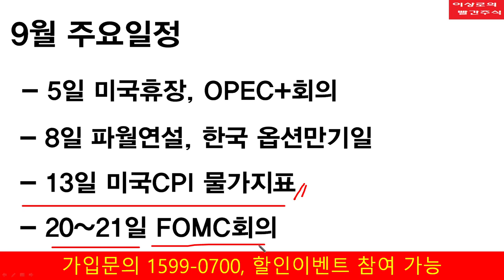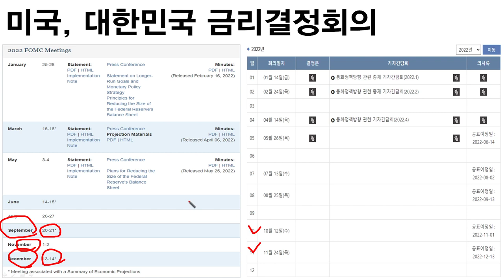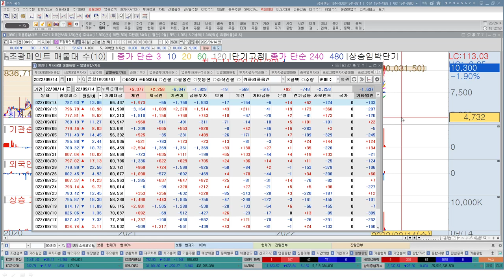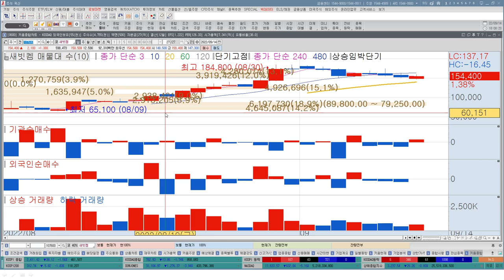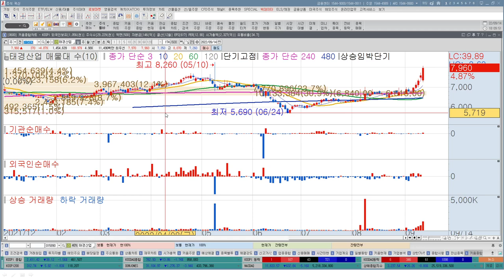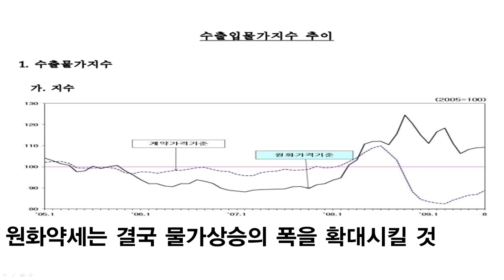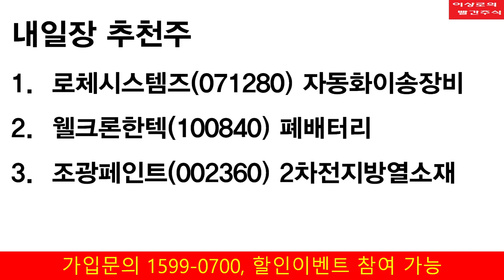이수화학, 태경산업, 포스코케미칼, 금양 2차전지관련주, 2차전지 소재국산화 이상로의 빨간주식 투자전략, 추천주 9-14